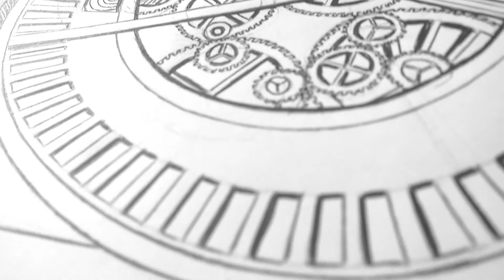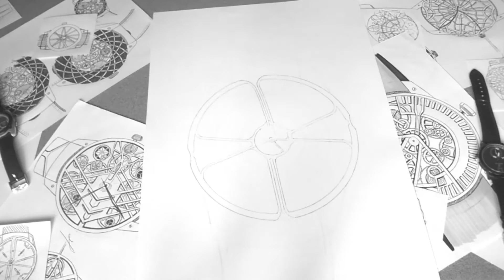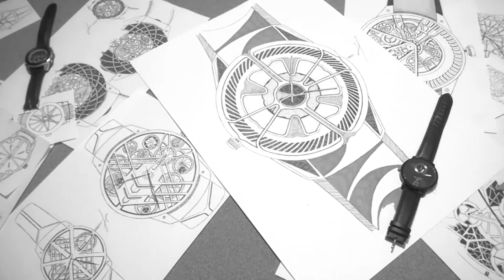How To Improve Your Sketch Design Skills From Scratch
Hi, I'm Hervé Micha, I'm graduate in Industrial design this year 2021. I'm a designer entrepreneur. Design is a passion for me, I work for it. I'm interested by auther univers : Cinematic video making, languages and gymnastics.

My goal is to share with you Industrial design process, my experiences, professional and personal investment. How to improve your industrial design skills (softskills & hardskills). My discoveries and travel all over the world.

I N T E R E S T S :

°  Solve real problems
°  Industrial design and innovations
°  The process : professional and personal investment